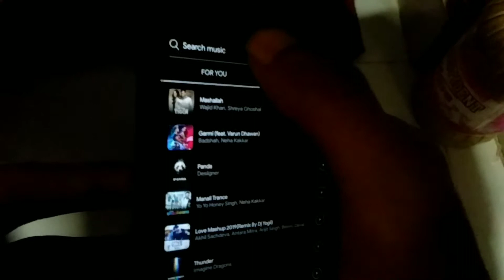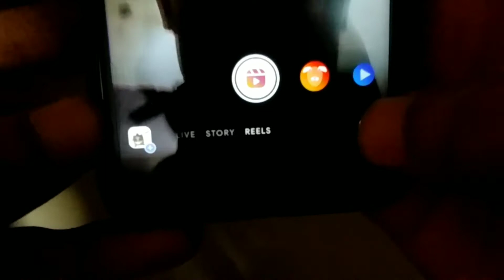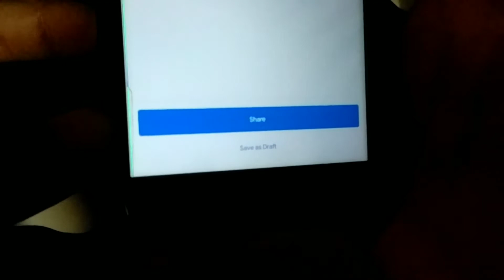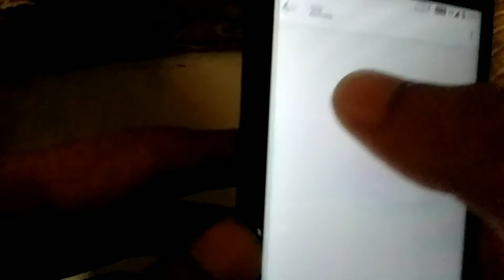Instagram Reels Explained in Kannada | New TikTok App In Kannada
Instagram Reels Explained in Kannada | New TikTok App In Kannada |  Instagram Reels

Hello friends naanu nimma Karthik Kiran Ivathu hosa video jothe bandiddini.ee video alli nanu Instagram Reels app bagge helkodtinii, idunna new tiktok agi use madabahudu, Instagram Reels naa ella features helkodtini ee video alli.

Queries solved:
1. Instagram Reels In kannada
2. Insta Reels
3. New TikTok app in kannada
4. Tiktok ban in kannada

Nimma dina shubhavagali Dhanyavadagalu🙏🙏🙏
Cheers
Karthik Kiran_95  :)